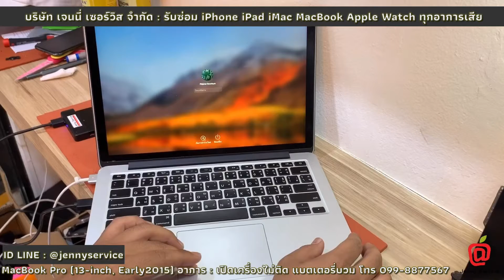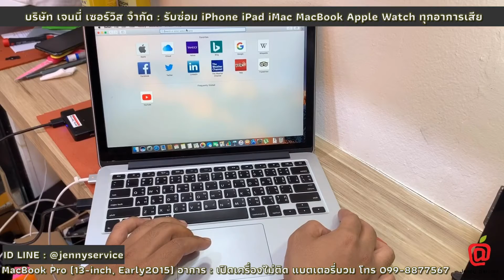MacBook Pro (13-inch, Early2015) อาการ : เปิดเครื่องไม่ติด แบตเตอรี่บวม ส่งมาจากบางแค โทร099-8877567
A1502 Macbook Pro 2015 เปิดไม่ติด บอร์ดช็อต ซ่อมเมนบอร์ด แบบไม่ต้องเปลี่ยน
ทางร้านรับวิเคราะห์หาจุดเสีย พร้อมอะไหล่มาตรฐานรับประกันคุณภาพ

Line : @jennyservice